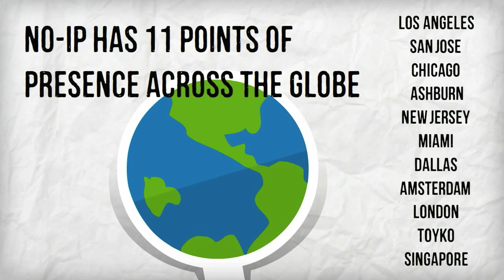[OFFICIAL] No-IP Managed DNS Facts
No-IP.com - free dynamic and managed DNS provider. Check us out and sign up for a free account today!